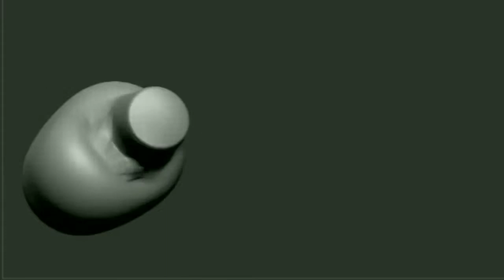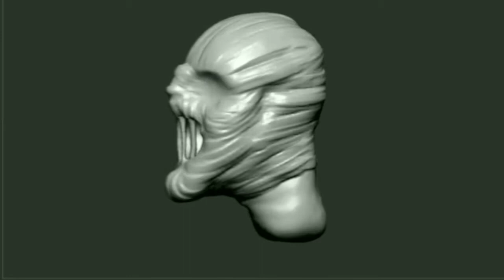13 minutes of 3d sculpting